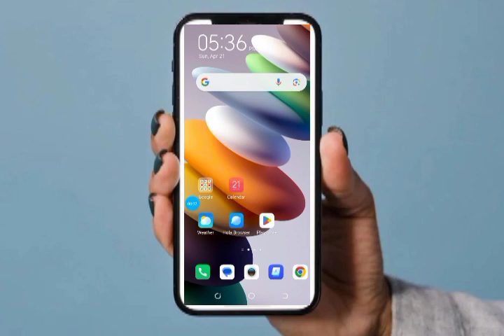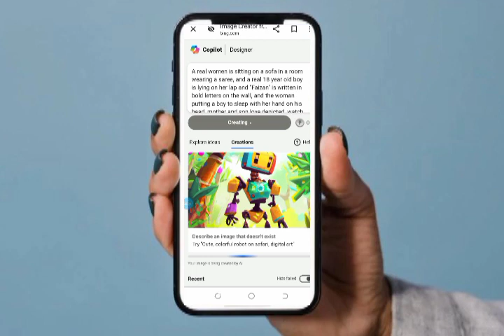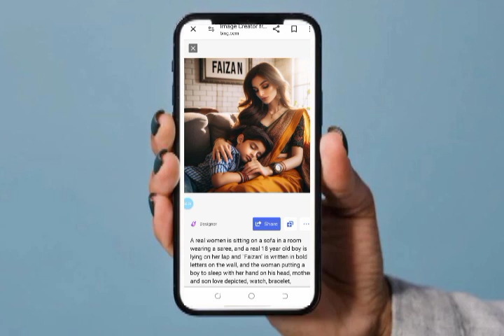✌️Maa ai images kaise generate kare free 2024, love you mom ai images kaise generate kare👌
📌 your queries 📌

3d ai marriage photo editing
3d Ai image school love boy and gir